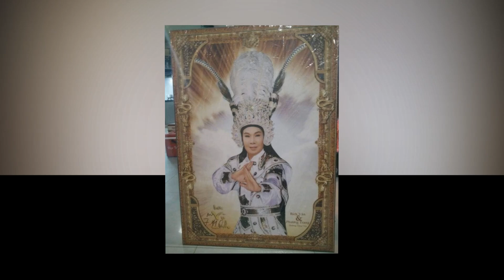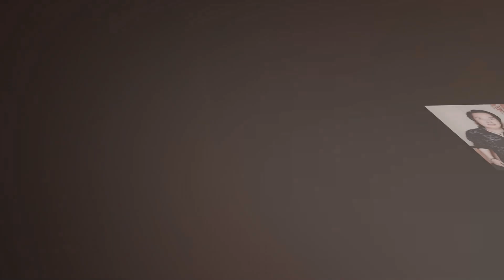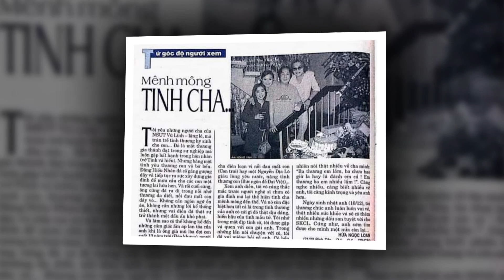😱🙏ĐÓ LÀ SỰ THẬT - Cô Tài Linh đã lên tiếng ....Tra t/ấn Hồng Loan như Thời Trung Cổ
😱🙏ĐÓ LÀ SỰ THẬT -  NS Tài Linh rợn người khi chứng kiến cảnh tượng này ...Tra t/ấn Hồng Loan